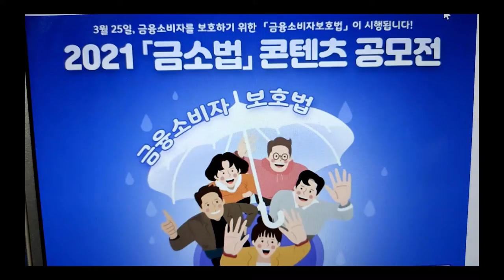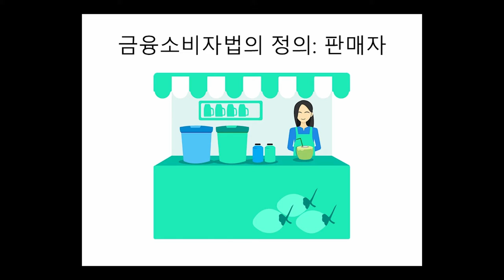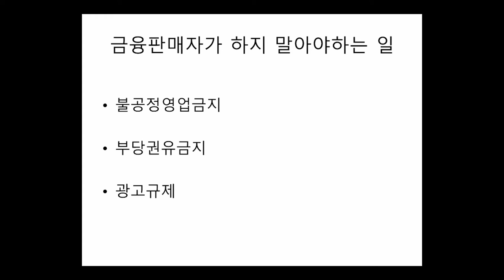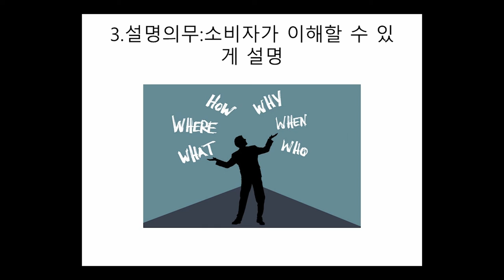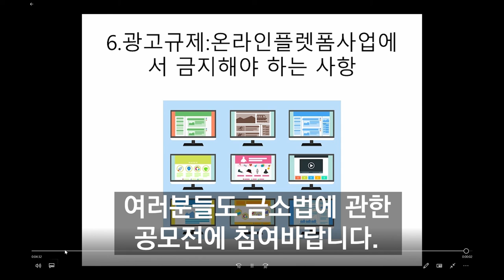2021 금소법 콘텐츠 공모전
2021 금소법 콘텐츠 공모전에 참여합니다.